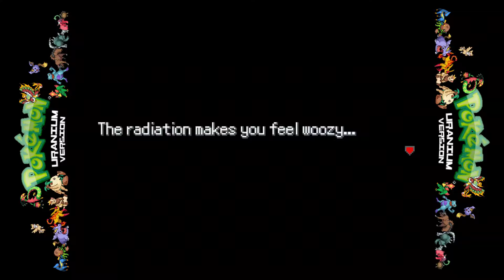[#10/39] Let's Play Pokemon Uranium [German][HD]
► Systeme: PC
► Entwickler: ~JV~
► Genre: RPG